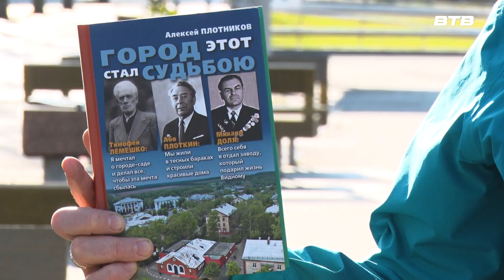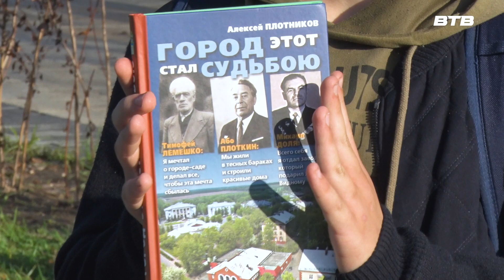"ДУМАЙ! ЗНАЙ! ПОЗНАВАЙ!" Выпуск № 102